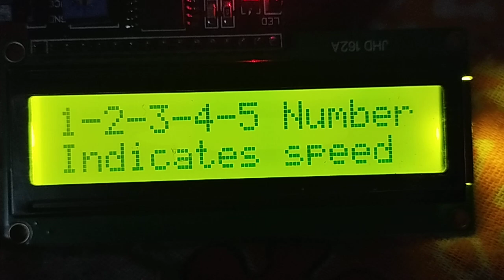electric cycle lcd display